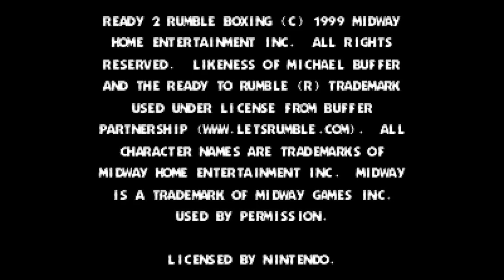Ready 2 Rumble Boxing - Nintendo 64 - Intro & Title Screen